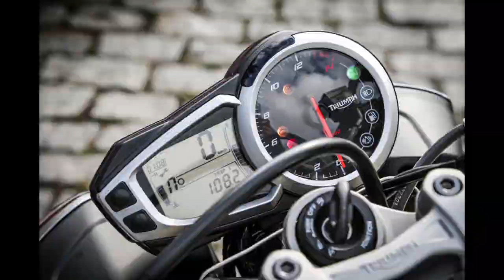Street Triple 675 com escape Two Brothers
Vídeo preliminar da moto, vou fazer um completo depois com áudio de qualidade.
Escapamento: Ponteira Two Brothers.  (Fabricante: EUA)
Fácil instalação.

Fotos no nosso INSTAGRAM: @megustarn
Câmera: GoPro Hero 5 Black (720p 60fps)
Bike: #675
Parceiro: @totalmotospintura